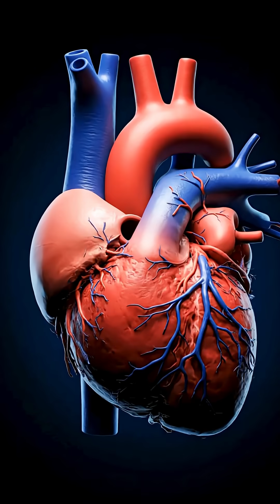We Need to Talk About Heart Attacks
In this thrilling video, we’ll dive into the vital importance of heart health and reveal how you can lower your chances of experiencing a heart attack. From spotting the symptoms to adopting lifestyle changes that boost your cardiovascular wellness, we’ve got it all covered. Whether you're eager to learn for yourself or for someone you care about, this video is a must-watch! So, let’s jump into the world of heart attacks and kickstart your journey toward a healthier heart!